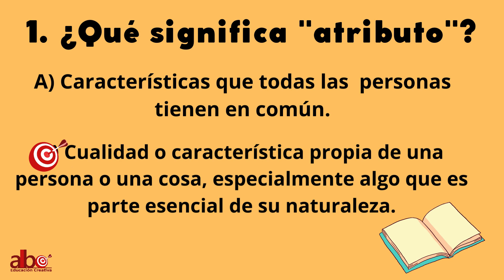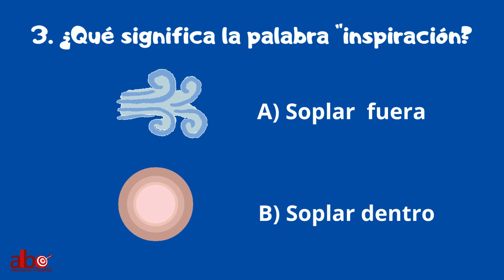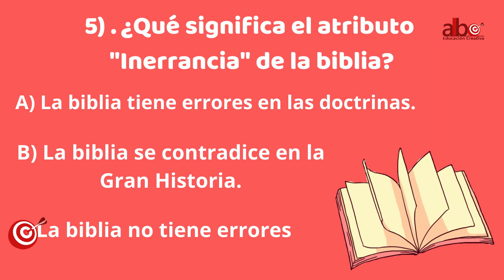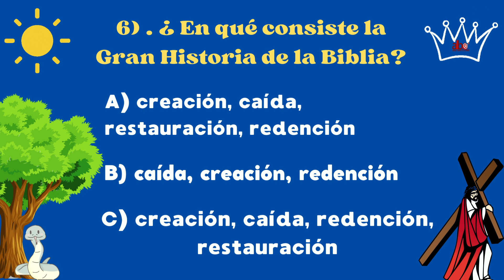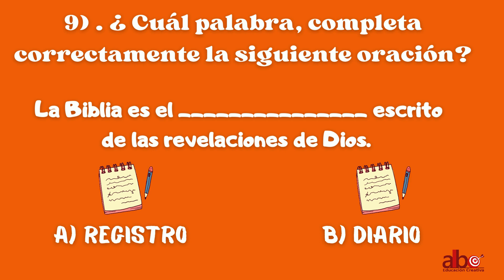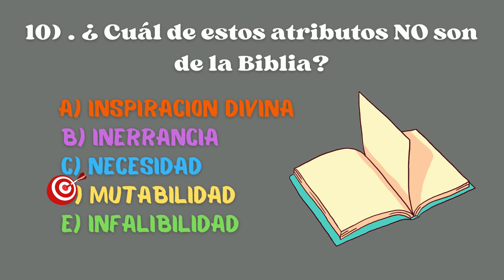TEST BÍBLICO "LOS ATRIBUTOS DE LA BIBLIA" 📝 parte 1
Este test esta basado en la lección: Inspiración bíblica y los atributos de la Biblia"
ideal para el estudio en familia, grupos de estudios, nin1os y adolescentes.